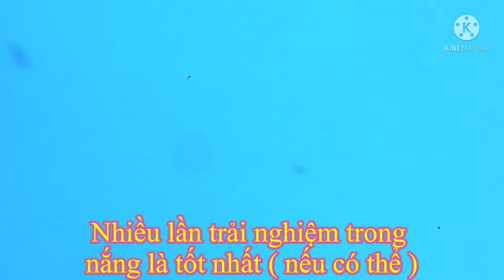Hồ Bơi Đầm Sen, quận 11, TPHCM